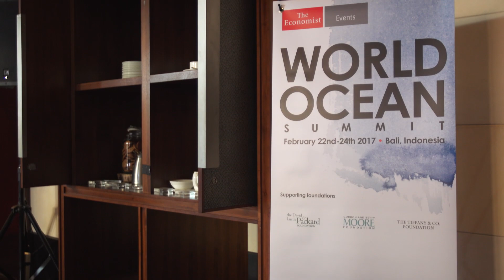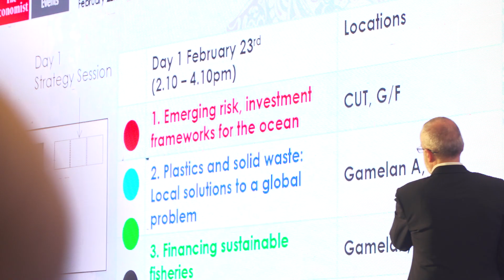World Ocean Summit 2018 Preview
The fifth World Ocean Summit will be held at Riviera Maya, Mexico, on March 7th-9th 2018 and will grapple with some of the ocean's most intractable problems--and explore new possibilities.